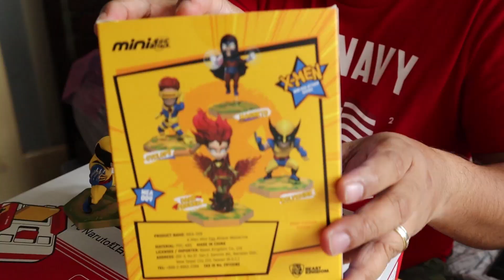Wolverine - 80yrs Marvel Edition Funko Pop and Mini Egg Attack Beast Kingdom Unboxing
Unboxing Number 6

Si Wolverine and favorite kong Marvel superhero kaya naisipan kong bumili ng dagdag na Wolverine para sa maliit kong collection. Eto ang Wolverine

FOR Master Plumber Sign and Seal